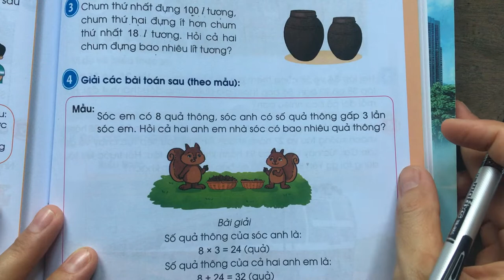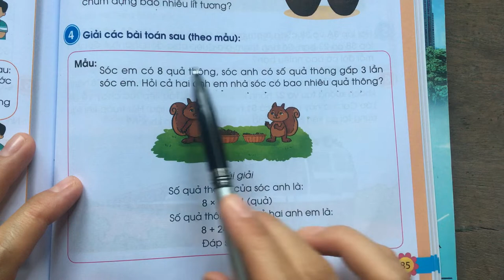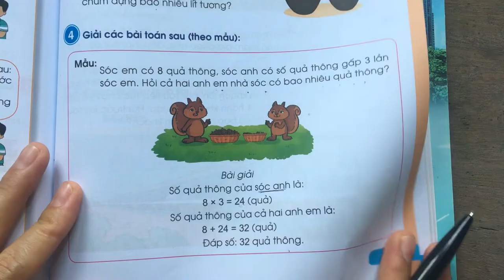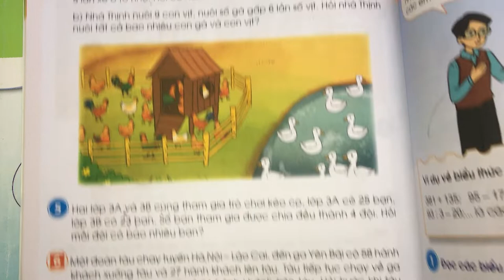Giải bài toán có đến hai bước tính (trang 84) tiết 2 - Toán lớp 3 Cánh Diều tập 2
Giải bài toán có đến hai bước tính (trang 84, 85) - Toán lớp 3 Cánh Diều tập 2